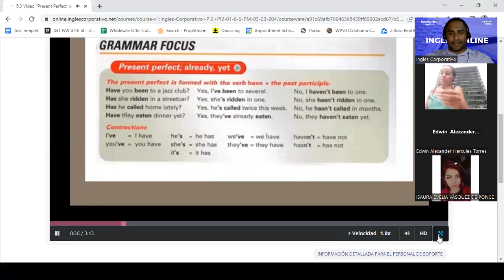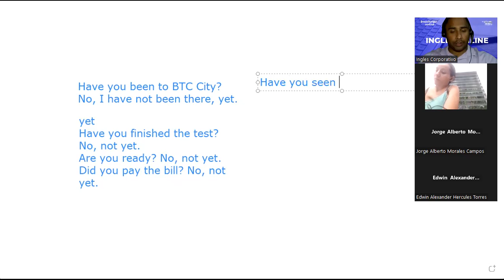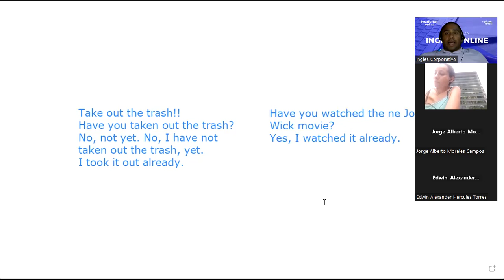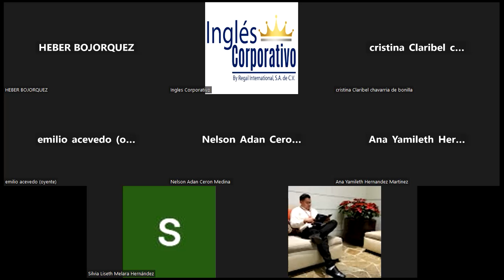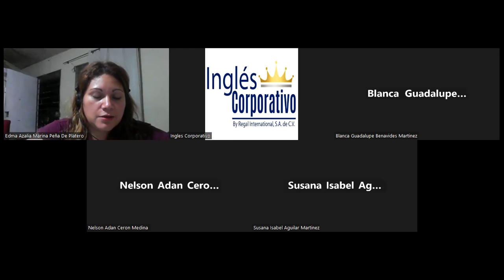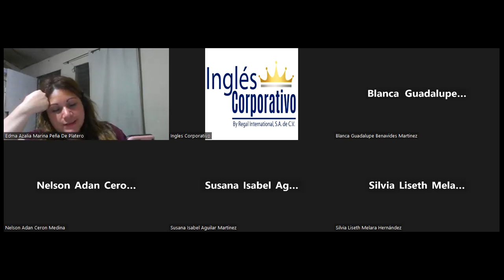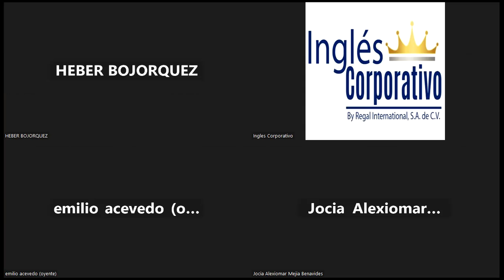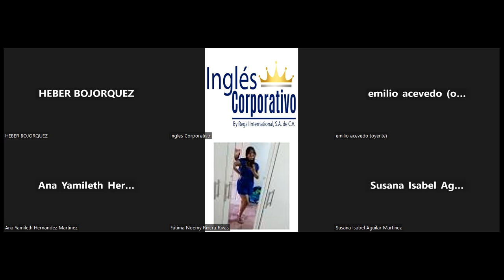SESION 14-21/03/2023-FI-REGA-129-Santos Vasquez-Using Present Perfect Questions